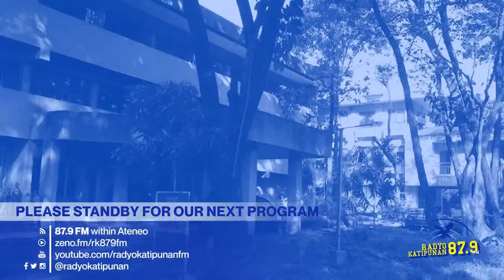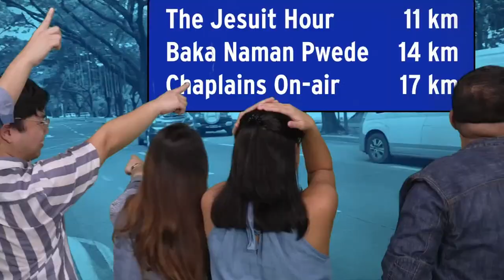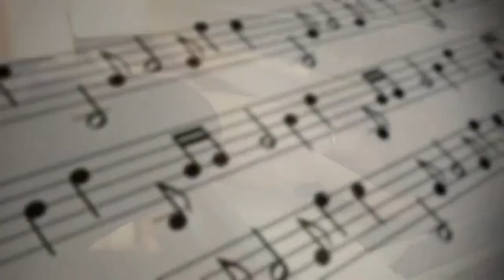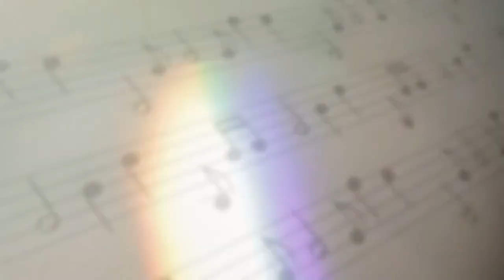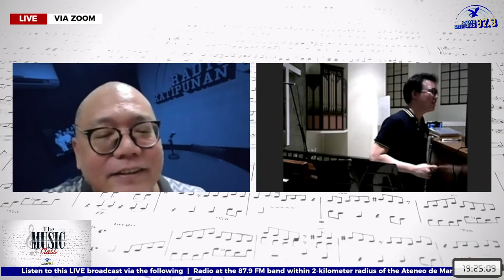The Music Class | 7 Nov 23 | S2 EP8: Live from the St. Stephen Parish Pipe Organ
LIVE | The Music Class | 7 Nov 23
Hosted by Prof. Jonathan Arevalo Coo
Feat: Aaron Chan, Flutist and Organist, and Alejandro Consolacion II, Composer, Organist and Conductor
Simulcast over and via audio streaming at zeno.fm/rk879fm